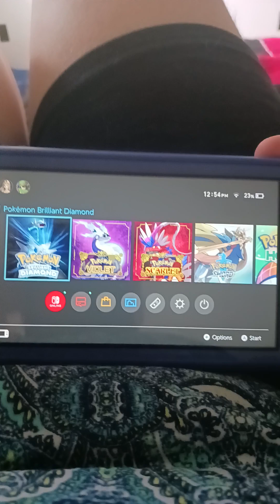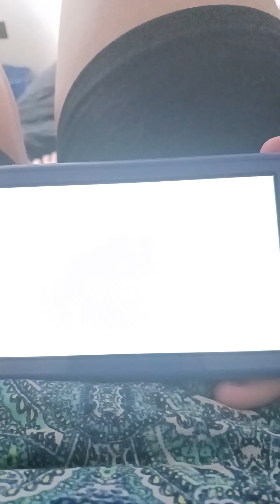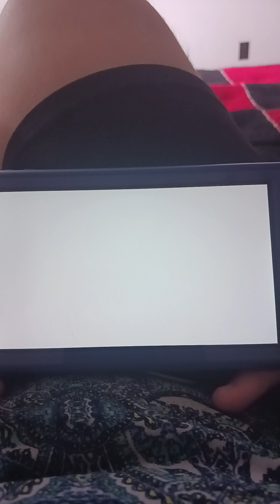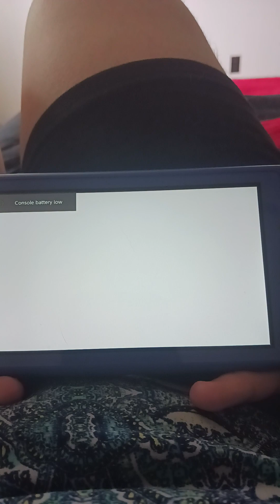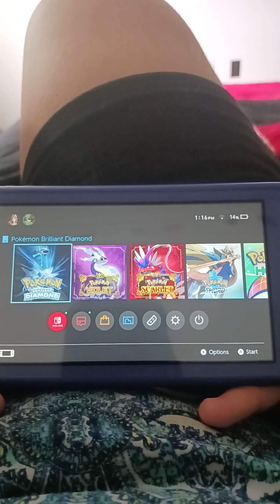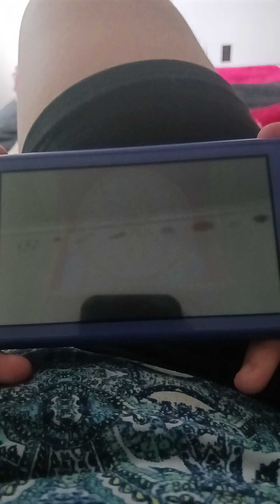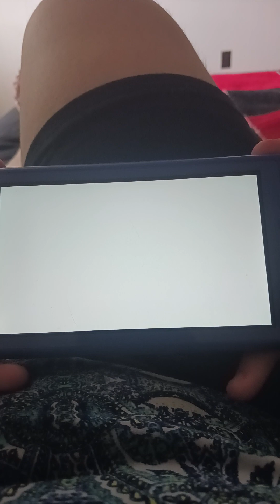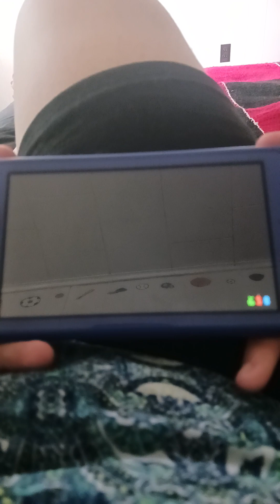Soft resetting in Brilliant Diamond for shiny Chimchar attempts 284-302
I'm bored of just resetting so I'm going to start recording some of my resetting journey. And enjoy the short interlude of my sleepy fur baby.